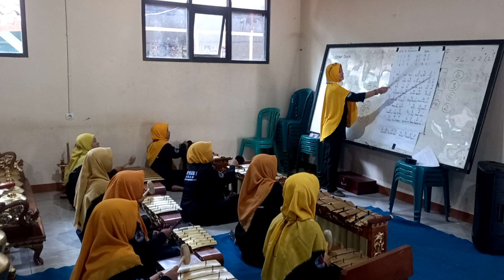OJO DIPLEROKI -BPK IBU GURU SMP N 1 SUBAH